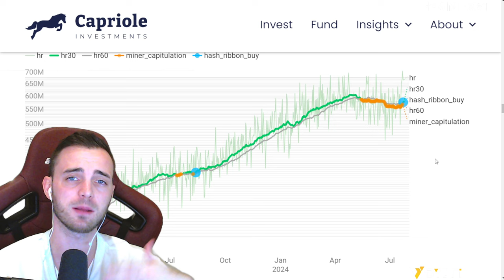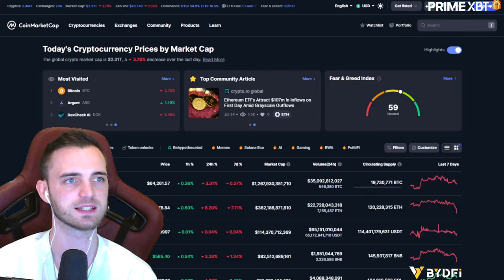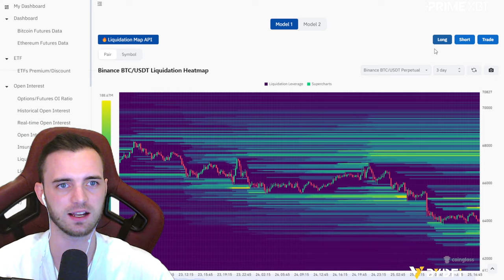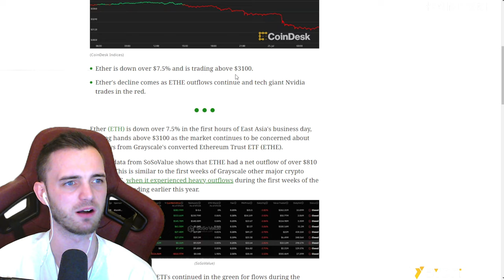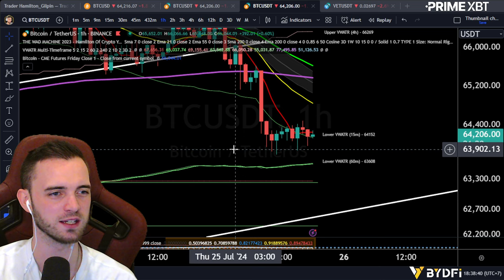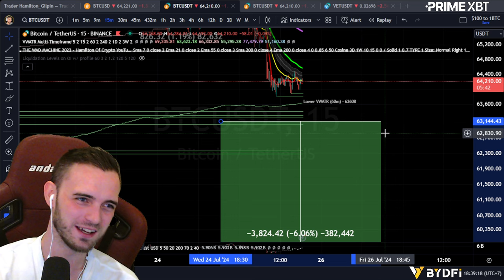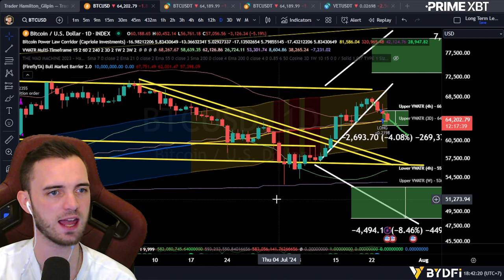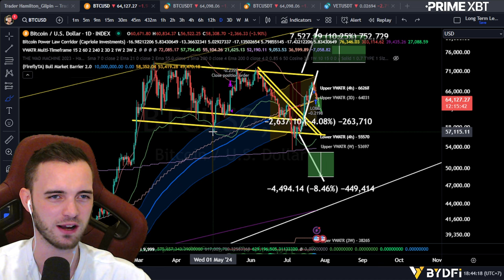Start Building a BTC Long Position ASAP.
Join The Thriving Community Channels!